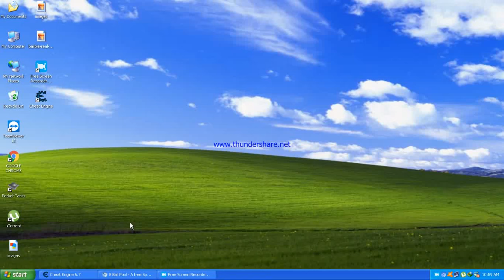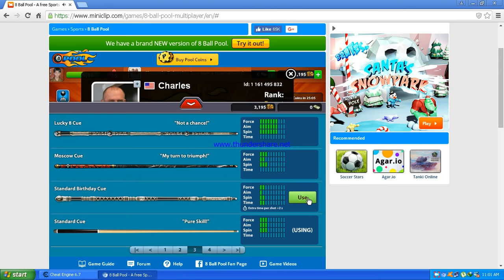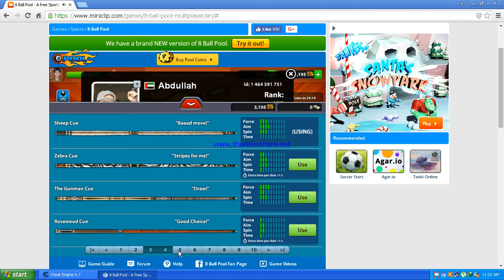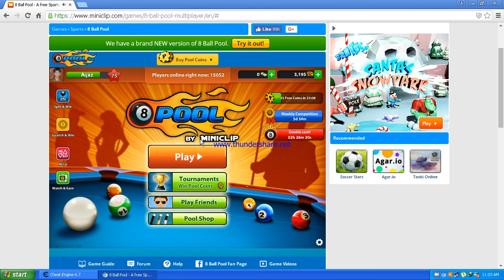how to hack cues in 8 ball pool in pc with danish hacker.